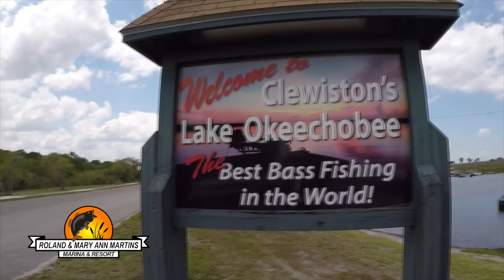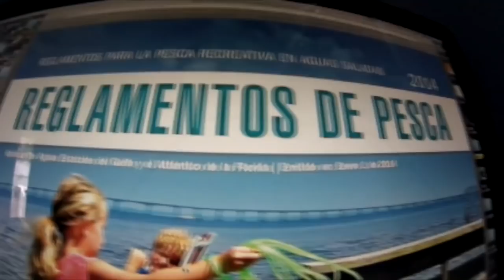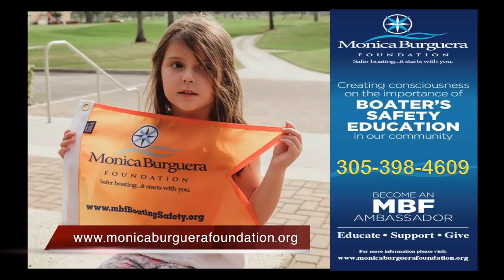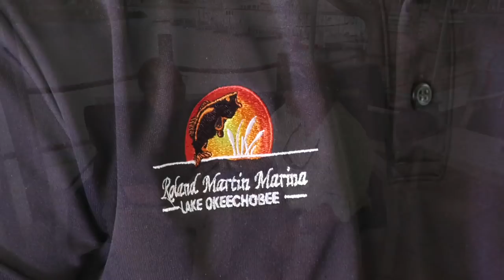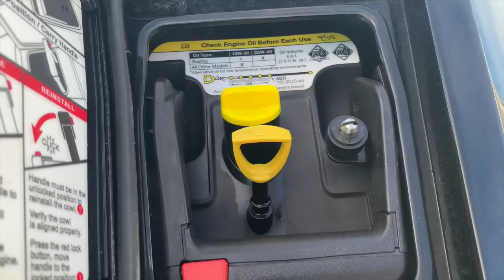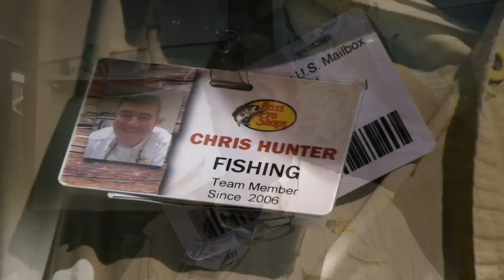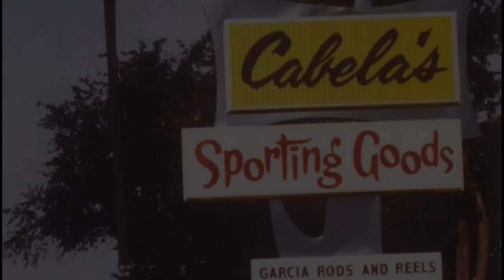La Pesca de la Lobina y mas en el Lago Okeechobee....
Seguimos con la pesca o mejor dicho mi practica del pez mas pescado y liberado en los lagos en America. Juntos con Capt. Yoan Alvarez de Profesional Hooker Fishing y Raymond Iglesias de Roland y Maryann Martin Marina en Clewiston nos hablan sobre la pesca y las condiciones del agua que son de mayor importancia en la Florida y el Lago Okeechobee.. A pescar!